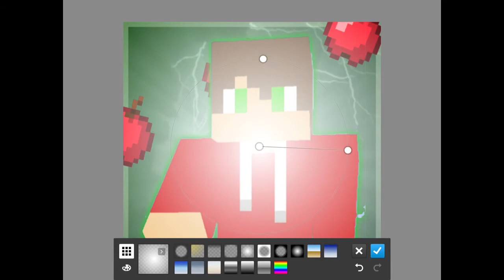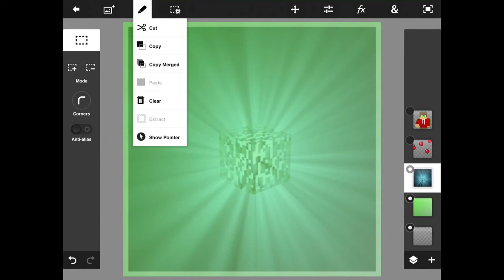Speedart | #2 | For Eoin Kelly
I hope you guys enjoyed the video! I really appreciate any feedback or suggestions in the comments so definitely make sure to comment your opinion.

Video Info
Repo:
Channel:
IP:
Other: sorry I spelled your name wrong in the video.
FAQ
What do you use to rec/edit?
I use Display Recorder to record and to edit I use Cute Cut PRO.
They both cost money.
Will you give me a shout out?
Possibly, depends on your content and the situation. Definitely ask though if you want a shout out!
Will you do a collaboration with me?
I use Photoshop Touch it is a iOS app that cost $14.
What devices do you use?
I use my iPad mini 2 on iOS 8 and edit/upload/rec everything on it.

Music
Intro:
Artist: Nihlis
Song: Help Our Souls (Urban Contact Remix)
Made by: DesiPlaysGames
Background:
Artist: Itro
Song: Panda
Thumbnails
Supplied by: EpicBlueNinja